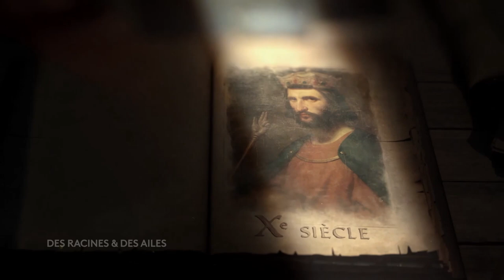L'île de la Cité, cœur de Paris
Extrait de l'émission "Des Racines et Des Ailes : Paris au fil de la Seine, 1000 ans d'Histoire" diffusée le mercredi 08/12/21 sur France 3 et France.tv

L'île de la Cité est le berceau de la capitale. Pendant des siècles, tous les pouvoirs s'y sont concentrés : pouvoir royal, judiciaire et religieux.